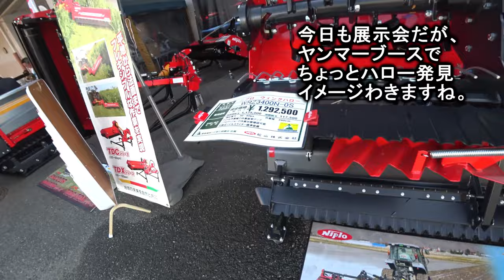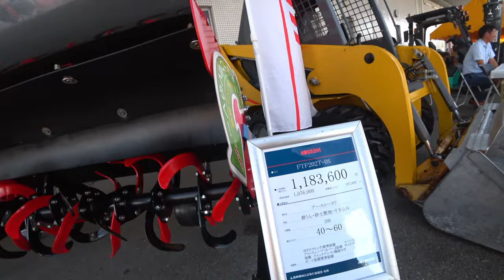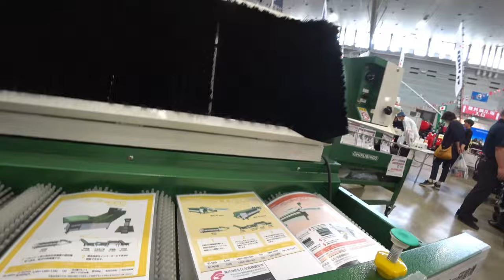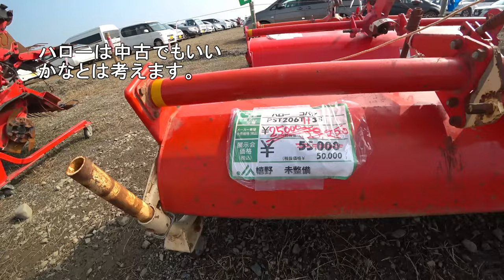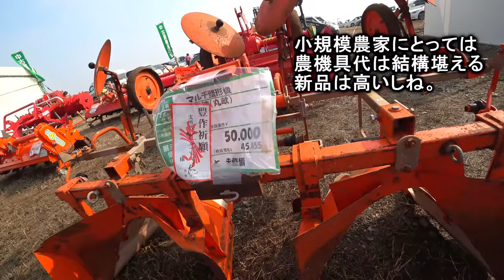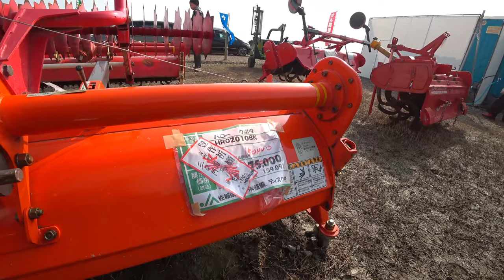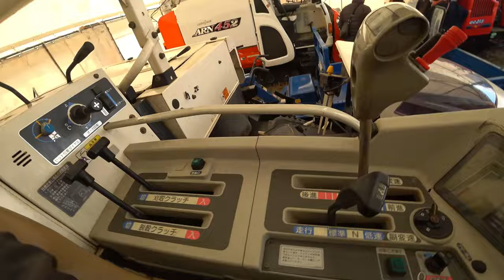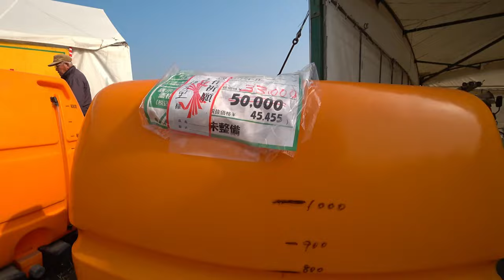【会社員実家農業手伝う】【特集】農機具スペシャル コバシ・ニプロハローを比べたらやっぱり爪の形が【農機具】【稲刈り】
【特集】農機具スペシャル　コバシ・ニプロハローを比べたらやっぱり爪の形が【農機具】【稲刈り】

1コバシ・ニプロハローを比べたらやっぱり爪の形が違っている？

2農機具展示会で中古品探しているが、ハロー全く見つからん！

3コバシオーガ使ってみたら、稲刈りまで草は生えないのか？

4ハローの電気式改良後、爆発的に売れたコバシハロー実演折りたたみ動画！